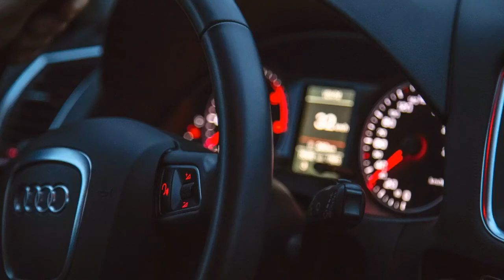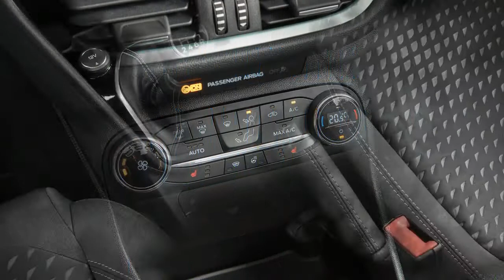2018 Ford Fiesta ST Test Drive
Large automakers often aspire to produce world cars, models they can sell in many territories with minimal variation. Yet, outside of luxury cars, the actual number of true world cars has always been pretty small owing to the costs associated with meeting various national regulations. While the current Ford Fiesta stands as one of the best examples of the genre, selling well on both sides of the Atlantic and farther afield, its club membership soon may be revoked. Europe is getting a new and better Fiesta, but there are no confirmed plans to bring it to America.

The Fiesta has always been a European car since it was launched in 1976. The new iteration will be the seventh distinct generation—only the first- and current sixth-generation cars were offered in the United States, which has contributed just a small portion of total sales that now have surpassed the 18 million mark worldwide. As both Ford’s biggest seller in Europe and the longtime number-one best-selling car in the United Kingdom, it’s no surprise that Ford has invested big in this spiffy new one.